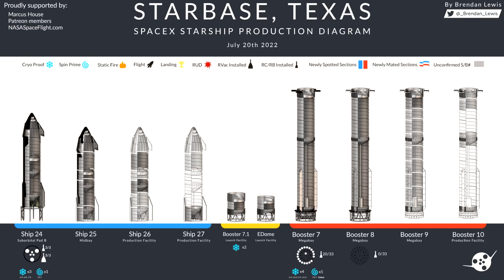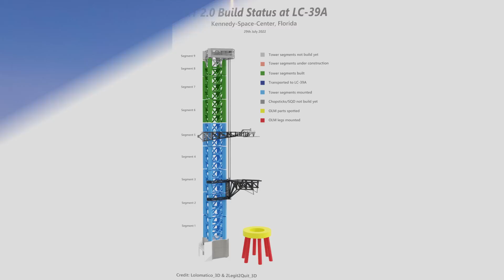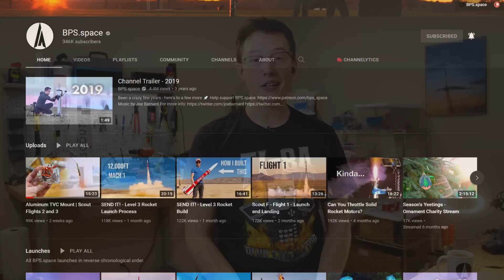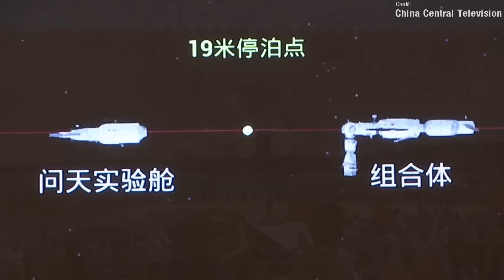SpaceX Starship Booster 9 SPLIT during lift? Booster 7 Fate, & Crashed Long March 5B Chinese Rocket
So much to talk about this week! I think the biggest SpaceX Starship events we saw were definitely the continued mystery of Booster 7's fate, the weird Booster 9 split-lift, and the continued test campaign of Ship 24! Elsewhere, we saw BPS Space make their first EVER landing, and China successfully launched 2 rockets, as well as uncontrollably crash a third...